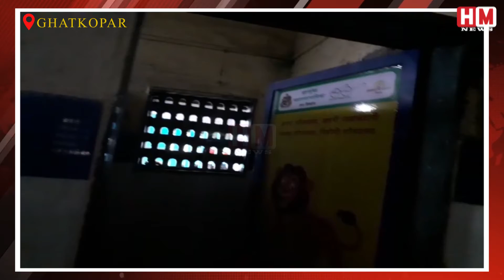BMC के शौचालय में हो सकता है हादसा | इंसानों के उपयोग के लायक नहीं शौचालय | BMC के बड़े बड़े दावे फेल